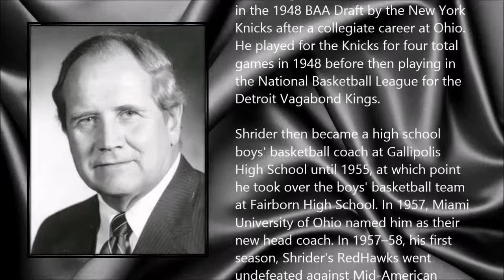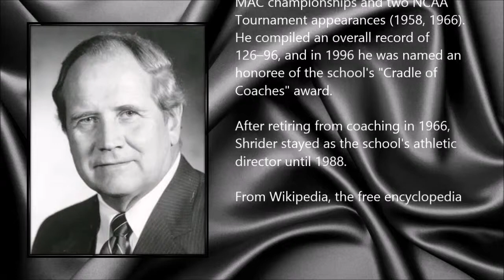Dick Shrider ● A Simple Tribute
Richard G. Shrider (7 February 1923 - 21 January 2014)